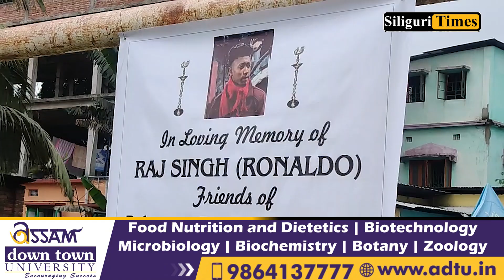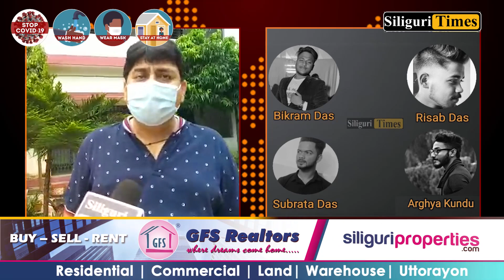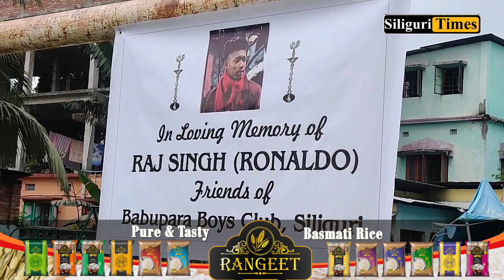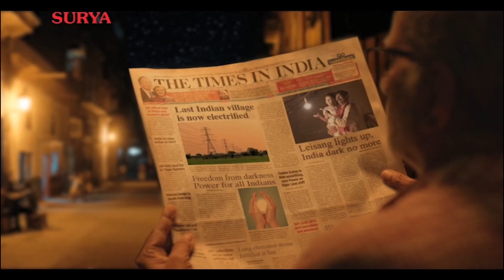Kurseong Tragic Accident: Citizens urge young generation to be cautious (Bangla)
Kurseong Tragic Accident: Citizens urge young generation to be cautious